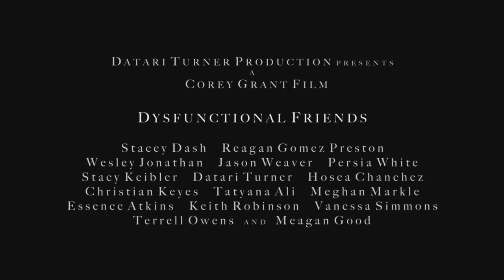Dysfunctional Friends Trailer HD Stacey Dash, Terrell Owens